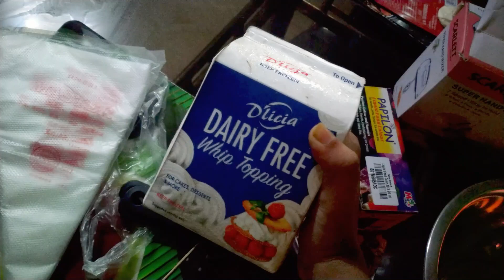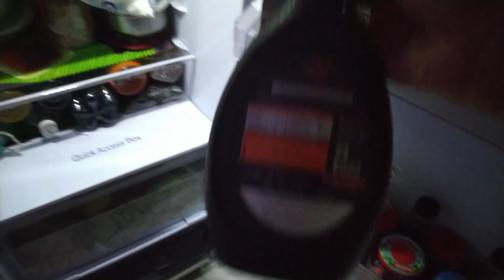বাড়িতেই দিদি জন্মদিনের কেক ও ১৫টি পদের রান্না বানিয়ে ফেললো pearloflife | How to make cake at home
লক্ষী পূজার আলপনা || Easy alpona design of laxmi puja || How to draw alpona design

ভাইফোঁটার দিন ভাইবোনদের সাথে আড্ডা ও খাওয়া দাওয়া || Vaifota special vlog

ধনতেরাসের দিন দিদির বাড়িতে লক্ষ্মী পূজা পর্ব ১ || Laxmi Puja on the day of Dhanteras Part 1

ধনতেরাসের দিন দিদির বাড়িতে লক্ষ্মী পূজা পর্ব 2 || Laxmi Puja on the day of Dhanteras Part 2